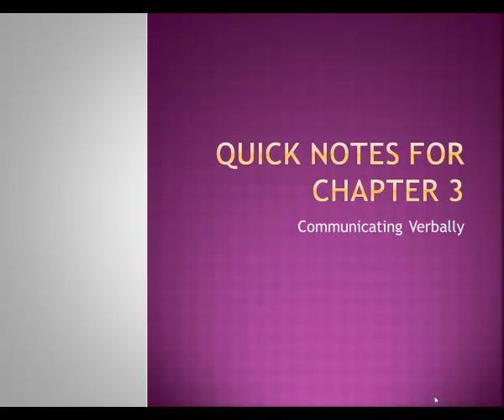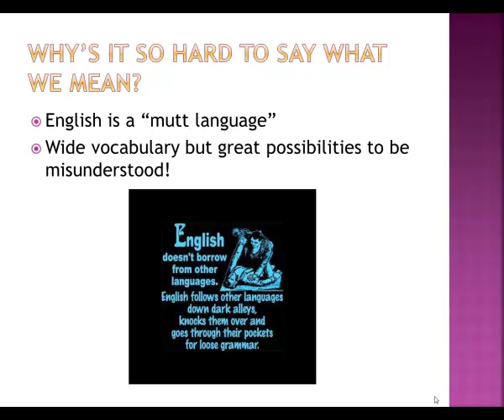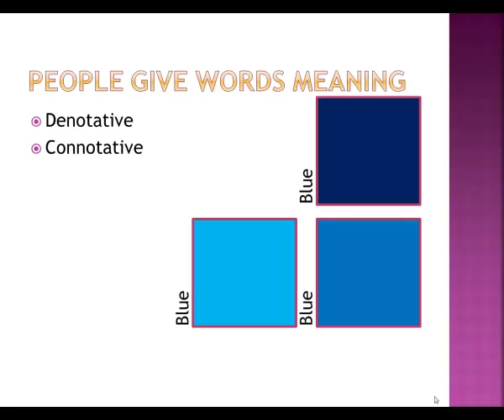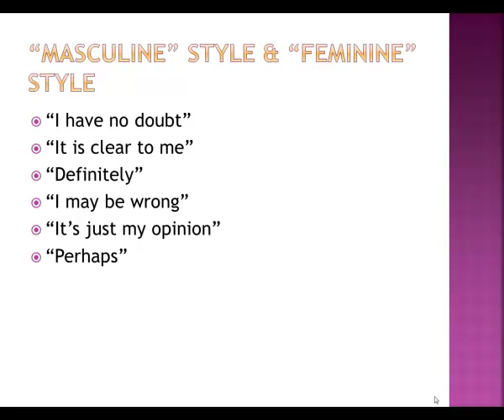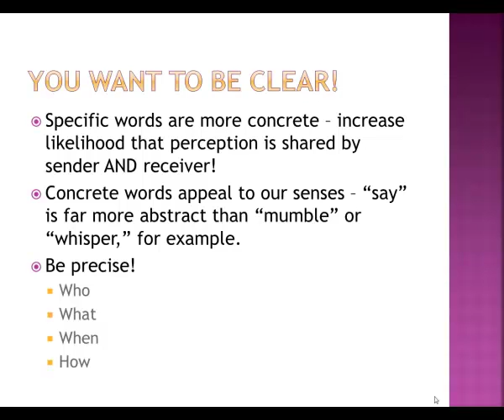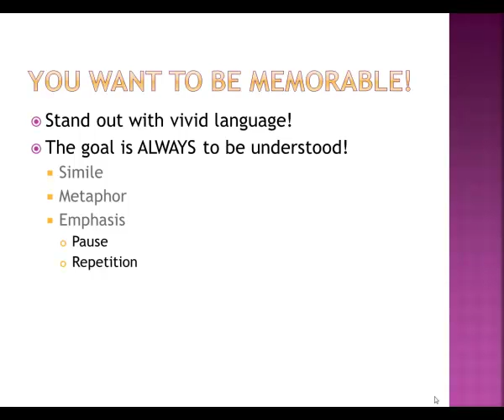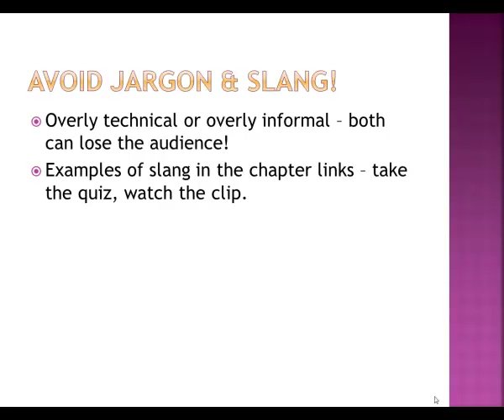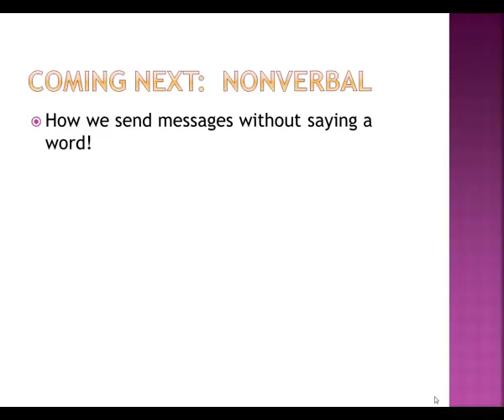Quick Notes for Chapter 3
Highlights from Ch. 3 - Communicating Verbally for COM 110